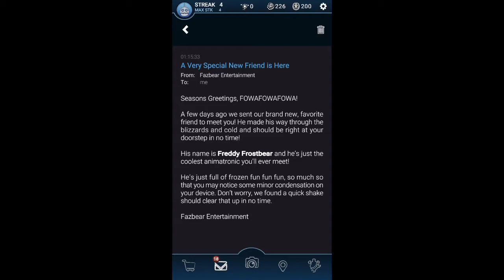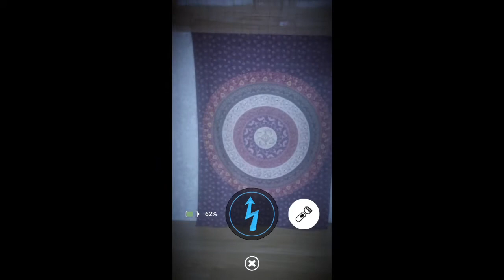FNAF AR: Foxy Capture And Freddy Frostbear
Merry FNAFmas